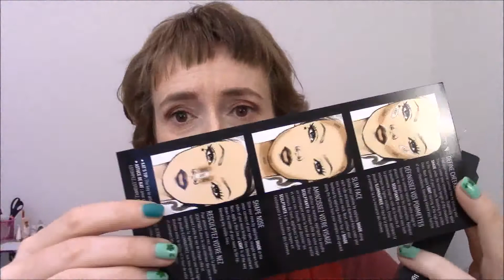KAT VON D...cosa ho preso...primissime impressioni!